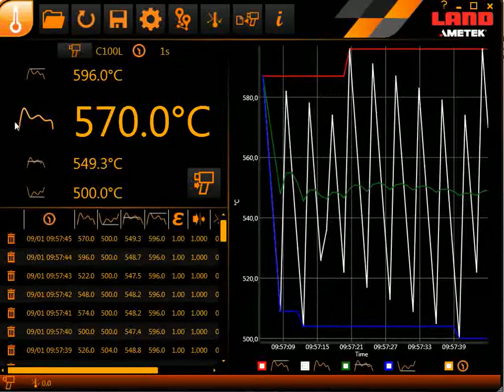LAND Cyclops Data Logger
Oprogramowanie do rejestracji i analizy danych z pirometrów LAND CYCLOPS
Zobacz szczegółu na: